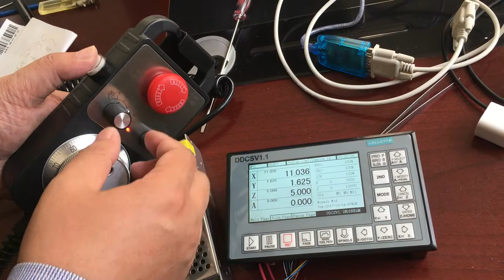ddcsv1.1 with mpg-estop